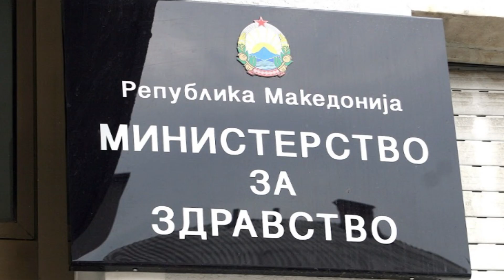Во Прилеп почина и трет нарко-зависник